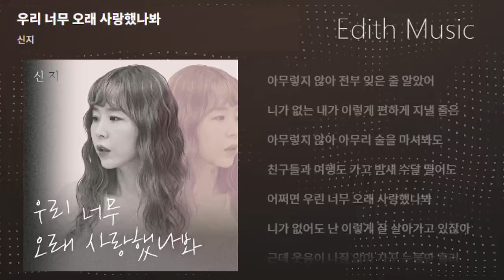신지 - 우리 너무 오래 사랑했나봐 ----- (발라드)